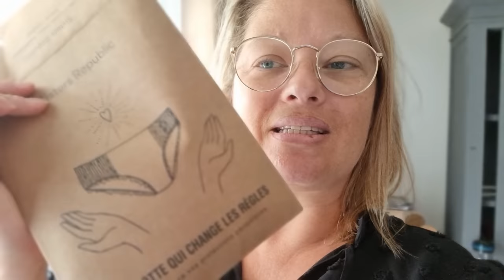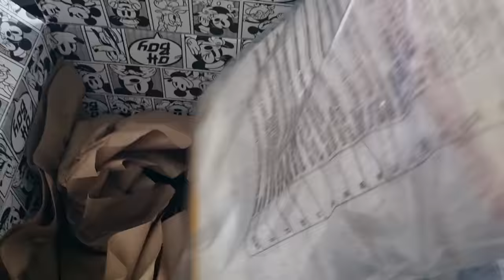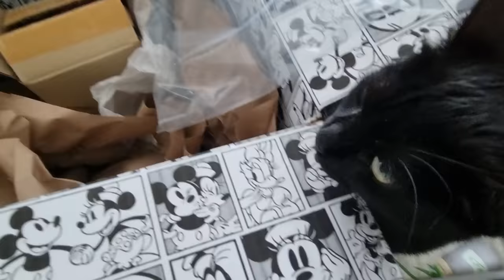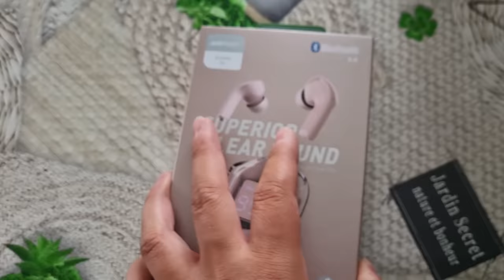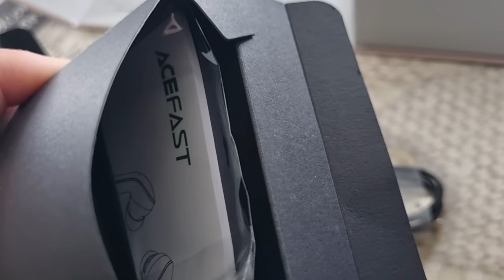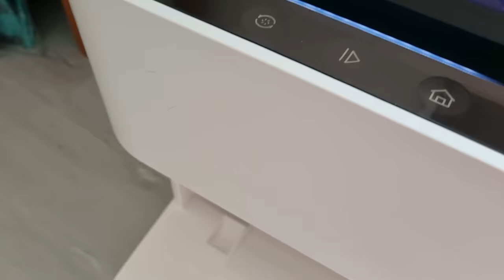VLOG | LA GALERE | ANNIVERSAIRE | REVUE ...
VLOG une semaine avec moi !

Ecouteurs ACEFAST⬇️
-10% Code: JWKBKG2F (valable jusqu'au 30 juin)